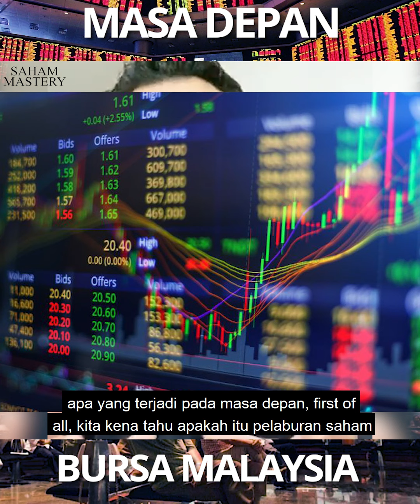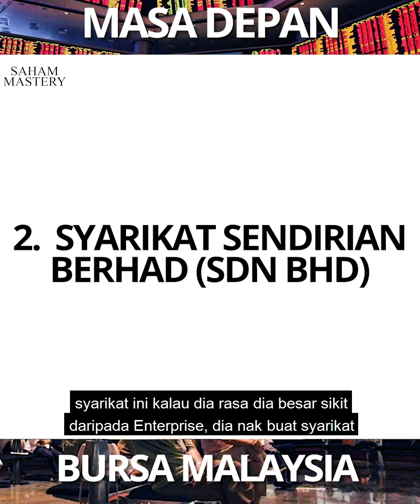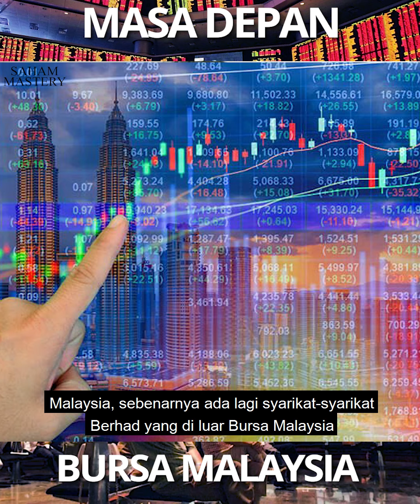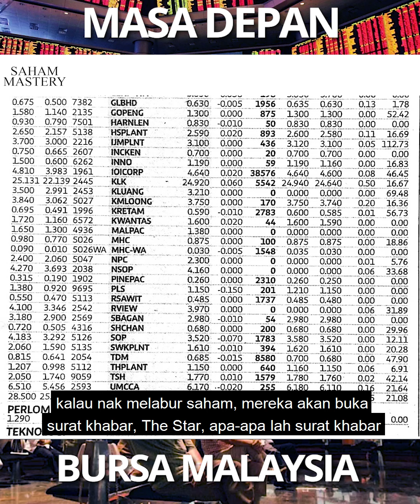Masa Depan Bursa Malaysia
Jemput tonton video Masa Depan Bursa Malaysia